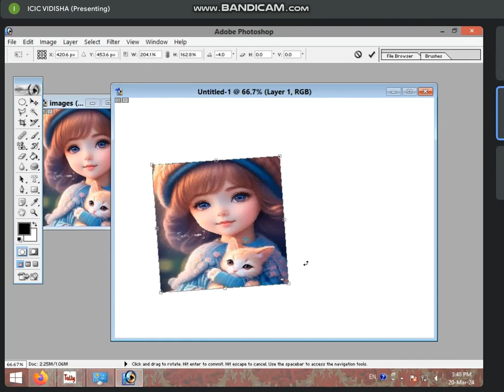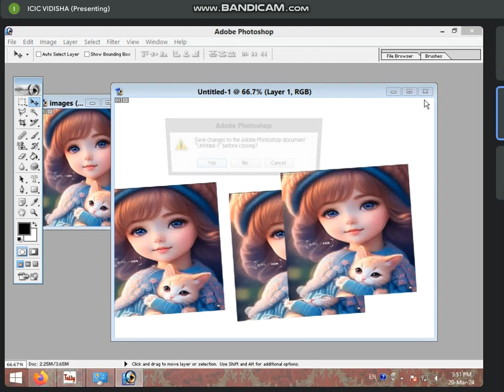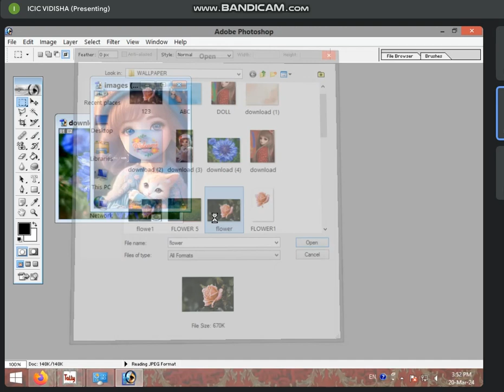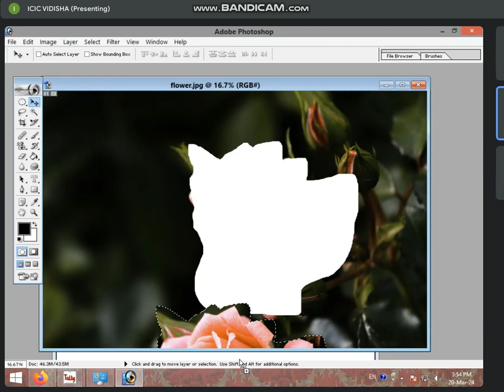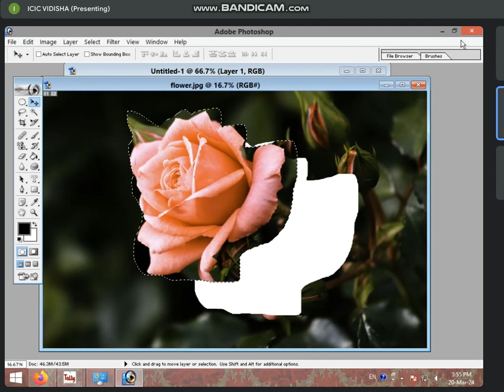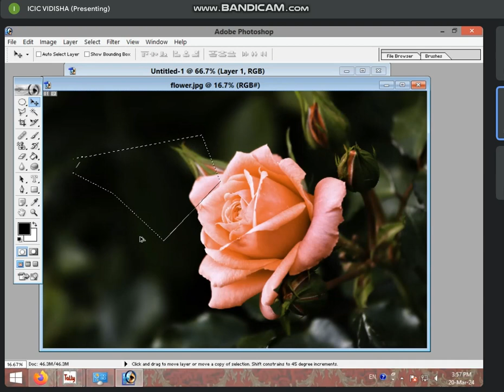3:30 TO 4:00 PART-2 MARQUEE TOOL + LASSO TOOLS IN PHOTOSHOP 7.0 BY SONAM RAJPUT ( 20 MARCH 2024)